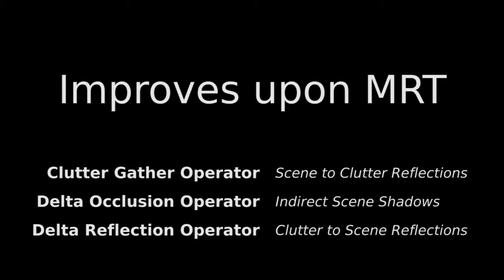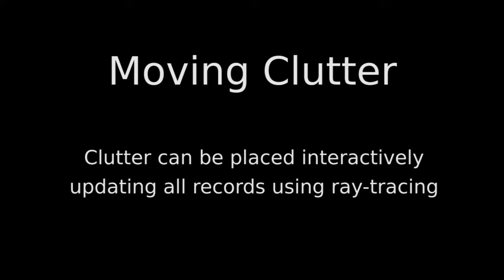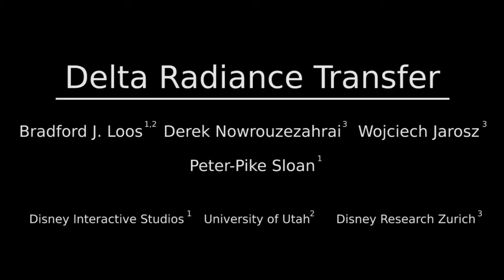Delta Radiance Transfer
i3D 2012 Submission Video for Delta Radiance Transfer

Modular Radiance Transfer (MRT) is a recent technique for computing approximate direct-to-indirect transport. Scenes are dynamically constructed by warping and connecting simple shapes and compact transport operators are only precomputed on these simple shapes. MRT ignores fine-scale transport from clutter objects inside the scene, and computes light transport with reduced dimensional operators, which allows extremely high performance but can lead to significant approximation error. We present several techniques to alleviate this limitation, allowing the light transport from clutter in a scene to be accounted for. We derive additional low-rank delta operators to compensate for these missing light transport paths by modeling indirect shadows and interreflections from, and onto, clutter objects in the scene. We retain MRT's scene-independent precomputation and augment its scene-dependent initialization with clutter transport generation, resulting in increased accuracy without a performance penalty. Our implementation is simple, requiring a few small matrix-vector multiplications that generate a delta lightmap added to MRT's output, and does not adversely affect the performance benefits of the overall algorithm.